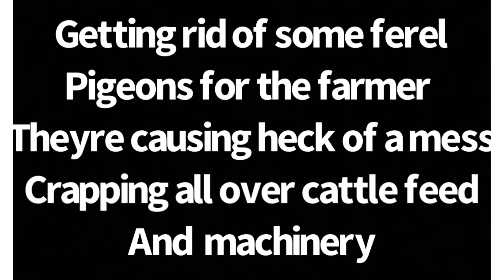Hw 100 kt feral pigeons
Trying to cut down on the number of feral pigeons for a cattle farmer